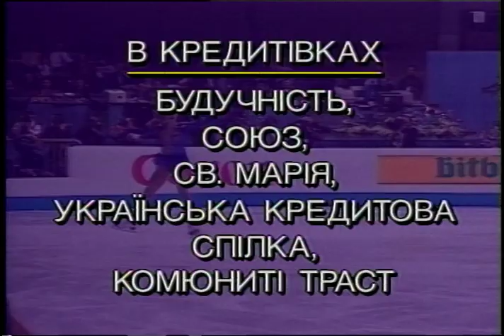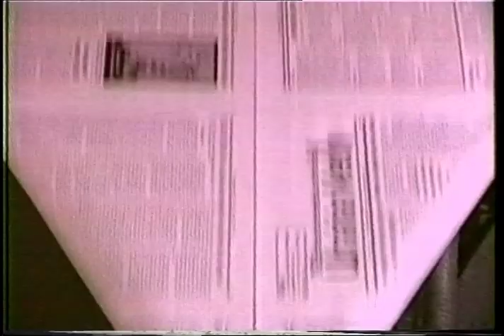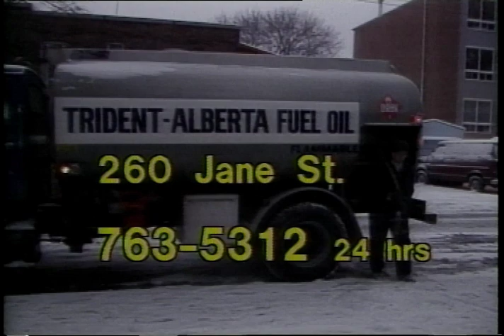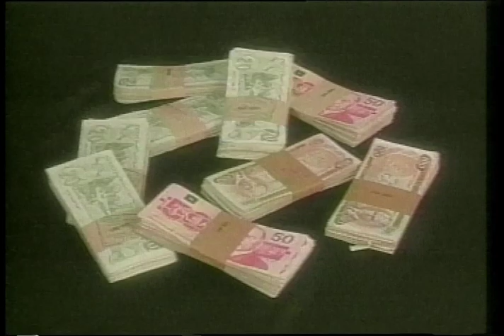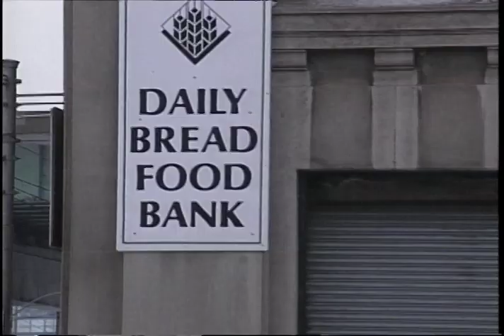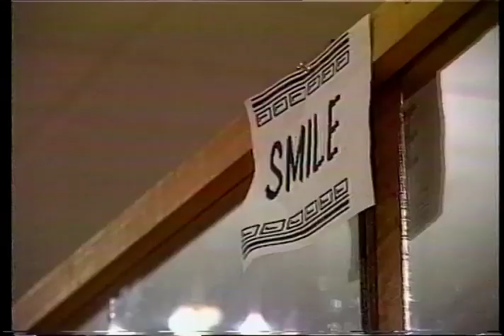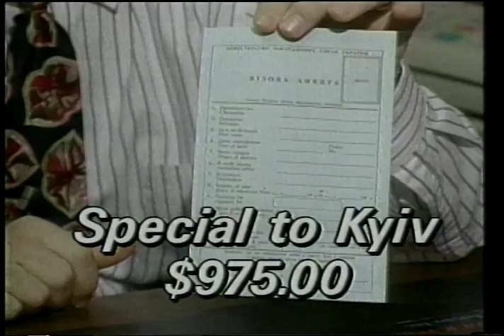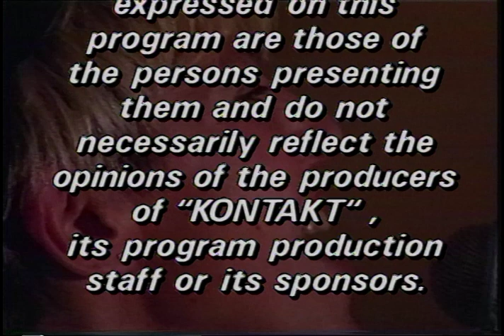Kontakt TV: February 06, 1994 (#222)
1. News From Ukraine                                                                                                 5:30

commercial break A                                                                                                      2:00

2. Update - Crimea                                                                                                        7:30
Footage from Ukraine

commercial break B                                                                                                      2:00

3. Elections in Ukraine 1994 Update                                                                        4:15
Footage from Ukraine

commercial break C                                                                                                      2:00

4. Profile with Ted Woloshyn                                                                                      5:00
Lillehammer 1994 Special Presentation
     - Stan Haba
     - Maria Szkambara
     - Ted Woloshyn

commercial break D                                                                                                      2:00

5.Community News in Toronto                                                                                  4:46
     - Maria Szkambara
     - Gerald Kennedy

Community News in New York                                                                                 4:45
Vika Vradiy Concert
     - Vika Vradiy
commercial break E

6. Youth Section                                                                                                            4:50
"Chaika" Dancers - New York
     - Karolyn Poisler
     - Darka Horbashevsky
     - Slavko Kiciuk
     - Zenon Melnyk
     - Larysa Yurcheniuk
     - Orest Rusynko
     - Walter Yurcheniuk

Children's Corner - "Sonyashnik"                                                                            4:00
Cartoon - Part 1

commercial break F                                                                                                        2:00

7. Community Announcements                                                                                 2:00

Show Close                                                                                                                        :55

Total Time : 59:50